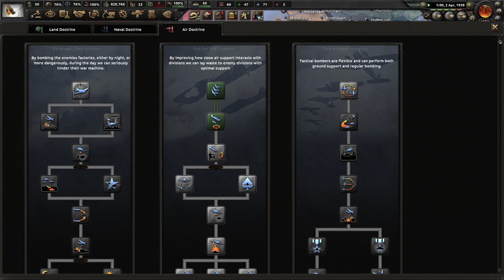The Question of Italian Women And Risorgimento! Kaiserredux, Socialist Republic of Italy, Evola #2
Italy has been shattered ever since the end of the Weltkrieg. The despotic capitalists to the north have strangled the workers for too long. Under Evola however, we will unite our nation, and the many nations of Europe under one banner!